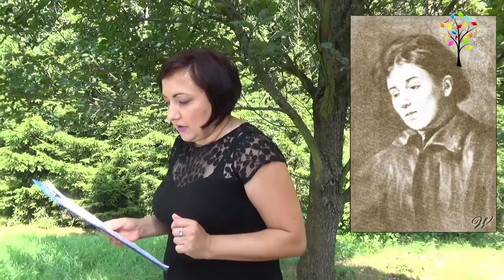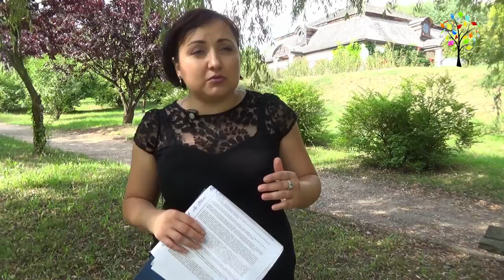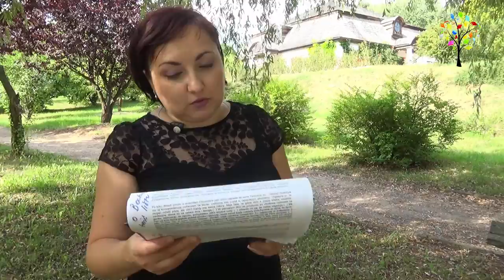03. Maria Konopnicka - mistrzyni PR?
Ukochana dziecięca autorka poezji, spod pióra której wyszła słynna "Rota", nie wiodła życia statecznej matki i żony. Obfitowało ono w skandale i bolesne rodzinne dramaty. Kim była Maria Konopnicka? Czy potrafiła zadbać o swój wizerunek tak doskonale, że współcześni celebryci mogą jej pozazdrościć?